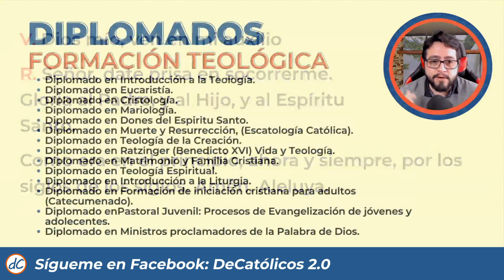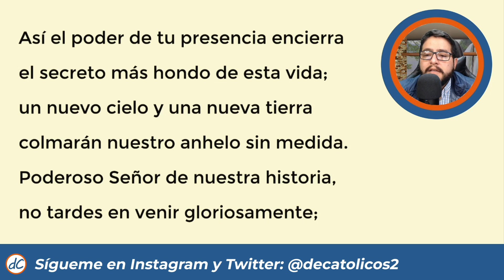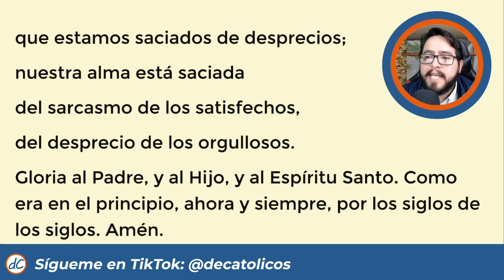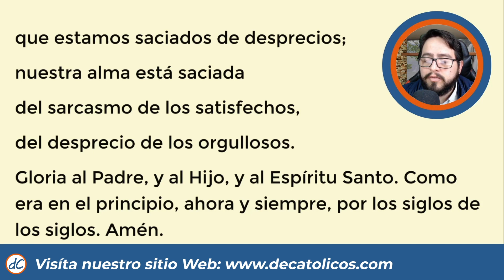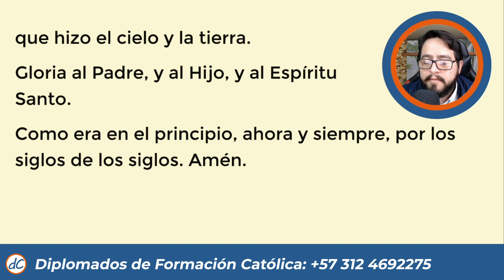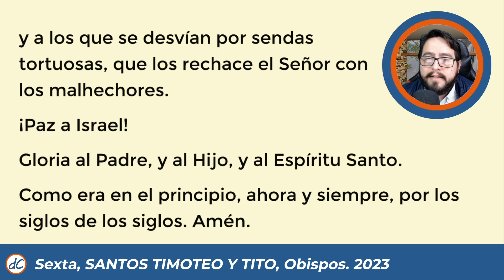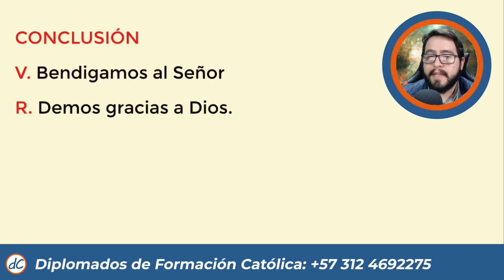SEXTA DEL DIA DE HOY | 26 de Enero de 2023 | Oración de la mañana 🙏 LITURGIA DE LAS HORAS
🙏Hora Sexta, Oración de Medio día | Liturgia de las Horas

Hermanos, les comparto un video donde les cuento cómo me robaron el canal de Youtube

Hora Sexta, Hora Sexta de hoy, Oración de Sexta, Hora Intermedia de Sexta, Hora Sexta del día de hoy, Liturgia de las Horas